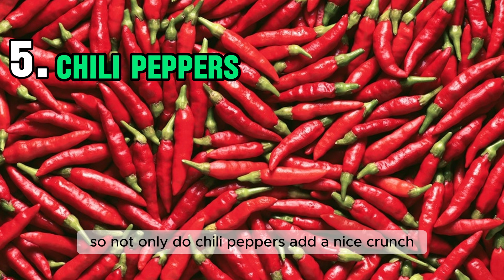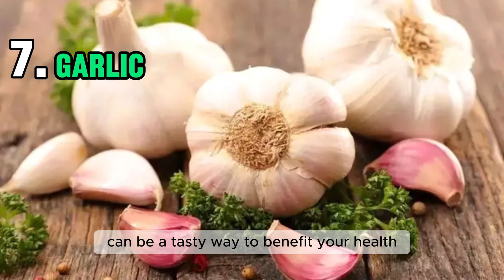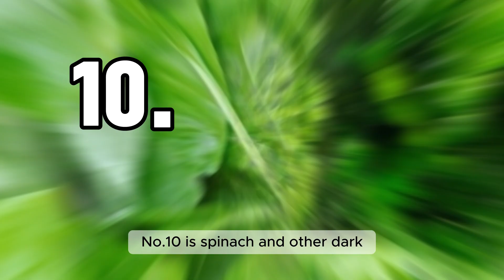Dietitian Shares 11 Superfoods For Type 2 Diabetes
Here are 11 superfoods backed by scientific studies that may aid in reversing insulin resistance and type 2 diabetes. Each superfood is supported by evidence linking their consumption to improved glucose metabolism and insulin sensitivity.

⚠️ FREE Ultimate Blueprint for Perfect Fasting Blood Sugar + 7-Day Meal Plans

Diana and Jose are type 2 diabetes experts. Diana is a Registered Dietitian, Certified Diabetes Care & Education Specialist, and has a Master’s in Nutrition Science. Jose is an Exercise Physiologist with a degree in Exercise Science and a two-time Ironman triathlete. Their mission is to not just help you get your blood sugar under control but also help you reverse the ROOT cause of type 2 diabetes so you can eliminate or lower your need for medication and live a diabetes-free lifestyle! Small changes = big results. Reverse insulin resistance and place type 2 diabetes into remission for good with Diana & Jose!